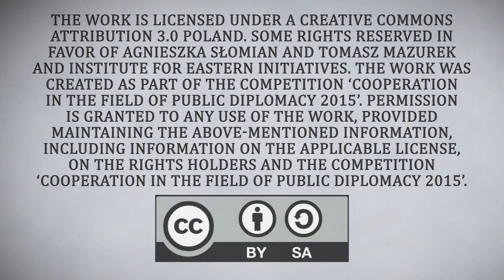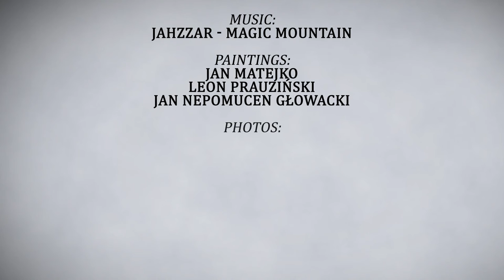Get to know about Poland: Регионы и города [RUS]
Проект "Get to know about Poland" финансирован со средств Министерства Иностранных Дел Польши.